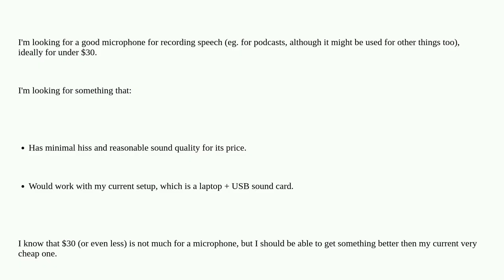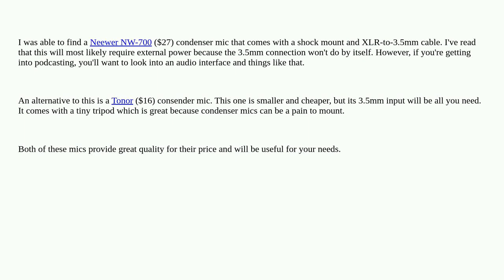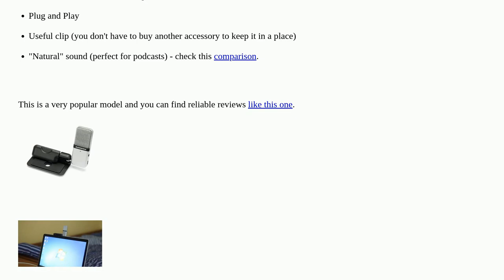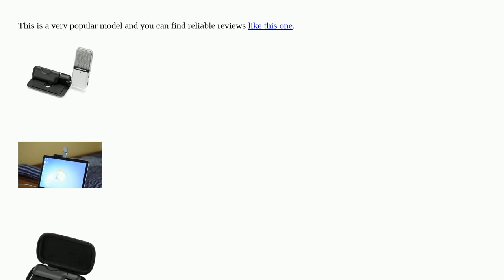Hardwarerecs: Good, cheap microphone for speech / voice recording?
Good, cheap microphone for speech / voice recording?

A special thanks goes out to the awesome community

  audio-quality microphones audio audio-recording